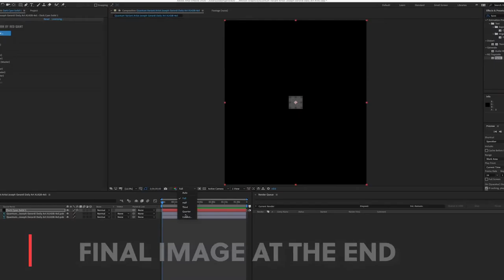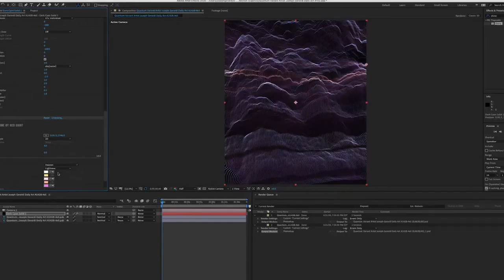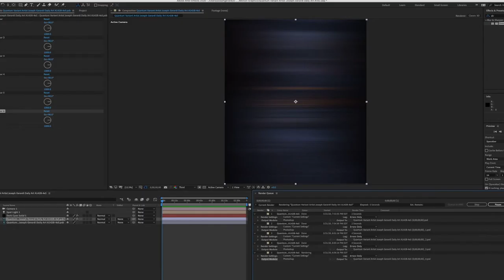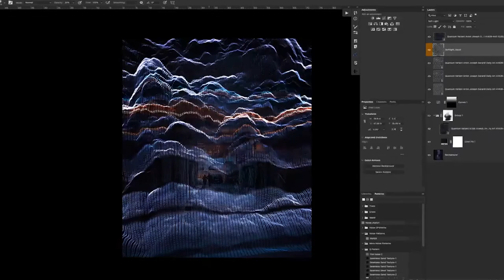Soft Open A142 / Digital Art / by Joseph Gerardi / 2020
These are a series of daily digital art experiments I am working on to challenge & inspire myself to keep the creative juices flowing.

Most of the base images I am using in these projects are from UnSplash

Thanks so much for your support and if you are interested in submitting images for me to use or

* If you are a photographer looking to take your images to the next level and are interested in working with a retoucher with 20+ years of high end retouching experience email me.